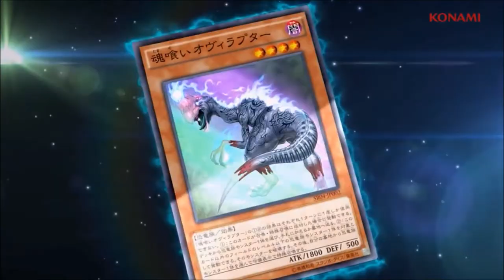Are Superheavy Samurai the Deck for Link Format?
we superheavy today